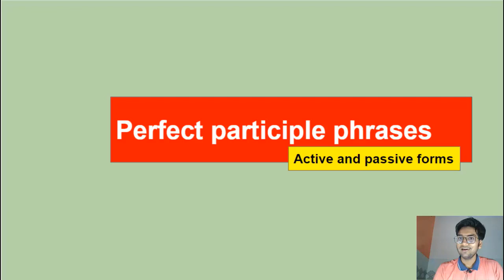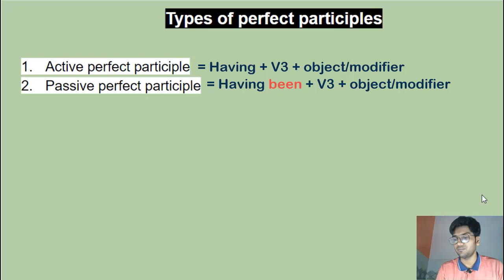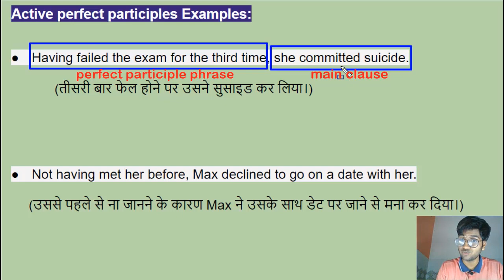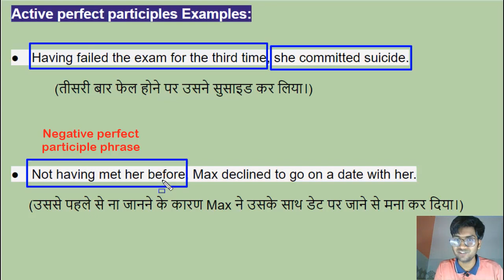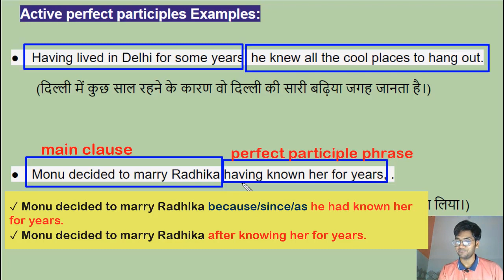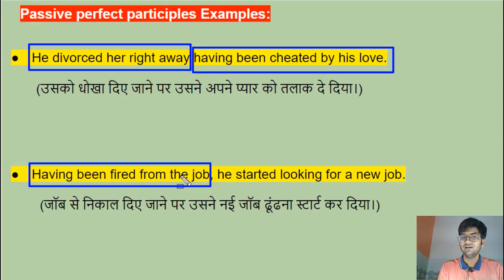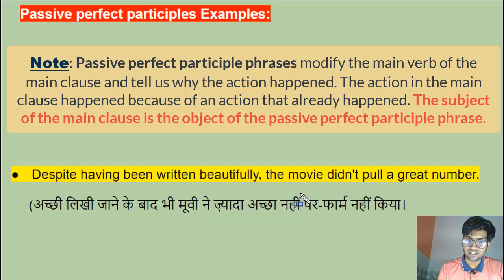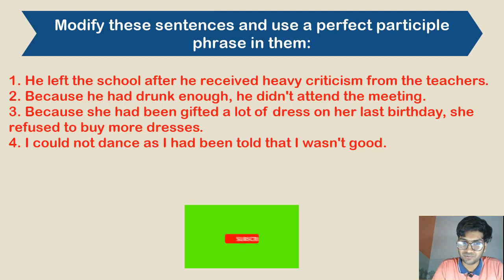Advanced English Grammar: PERFECT PARTICIPLE PHRASE in English grammar (Active and passive forms)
Hello, learners!

This lesson helps you master the PERFECT PARTICIPLE PHRASE in English grammar. Both active (HAVING + V3) and passive forms (HAVING  BEEN+ V3)  of perfect participles have been explained thoroughly.

Here are the things it covers:

⚽ What is a PERFECT PARTICIPLE PHRASE in English grammar and how it works?
⚽ How to use the PERFECT PARTICIPLE in English?
⚽ How to use form sentences using the PERFECT PARTICIPLE PHRASE?
⚽ How to use HAVING + V3in sentences with examples?
⚽ How to use HAVING BEEN + V3 in sentences with examples?
⚽ Having been + past participle examples in English
⚽ How to use HAVING + BEEN in sentences with examples?
⚽ What is the difference between PRESENT PARTICIPLE and PERFECT PARTICIPLE?

These are some of the things the lesson has explained in details

Watch the lesson until the end to master the PERFECT PARTICIPLE PHRASES in Hindi!

Keep learning!
Much love!

|| OTHER LESSONS||